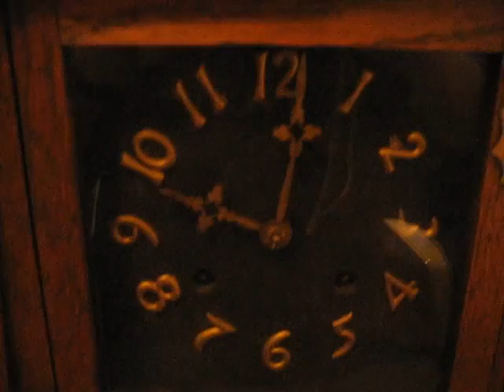clock 009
Antique New Haven Clock